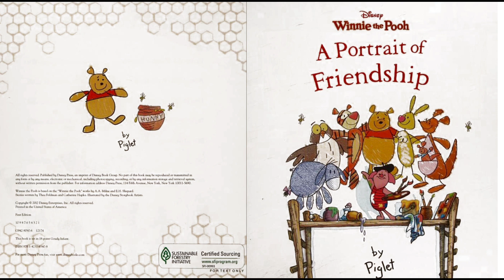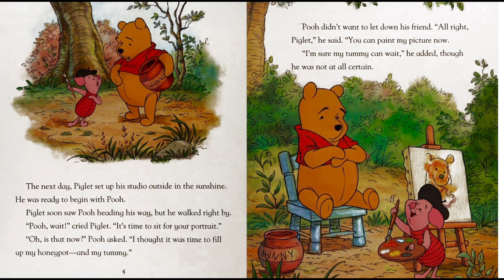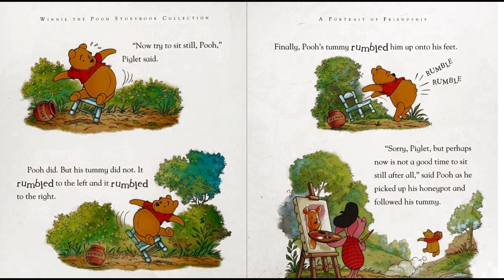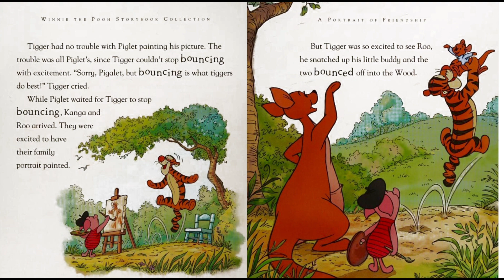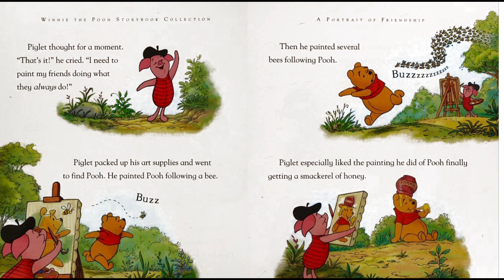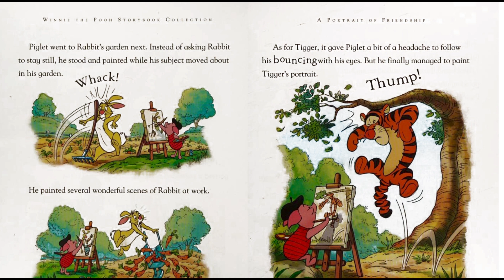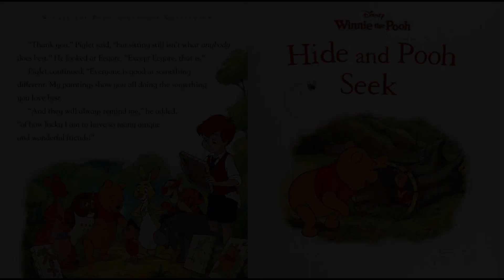Disney's WINNIE THE POOH Storybook Collection: A Portrait of Friendship - Read Aloud Bedtime Stories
This is just the kind of bedtime story for healthy, positive dreams. It's about friends and appreciating them for who they are and what makes each of them unique. Piglet learns this as he tries to paint portraits of all his Hundred Acre Wood friends. Enjoy this Disney storybook featuring WinnieThePooh, Piglet, Rabbit, Eeyore , Kanga, Roo, and Tigger.

Happy Winnie'sDay!